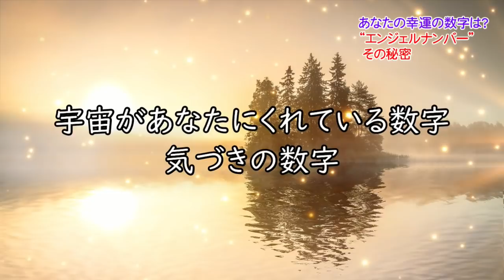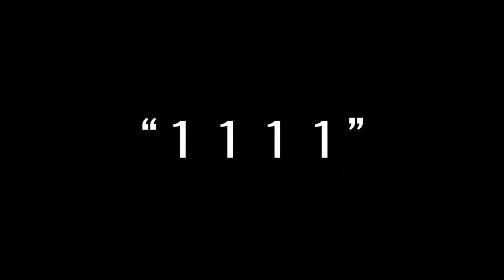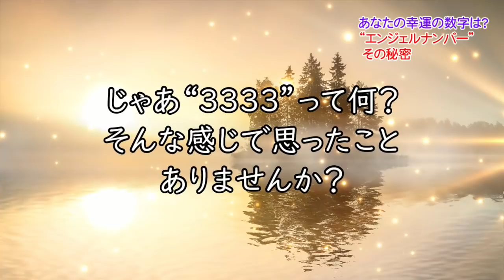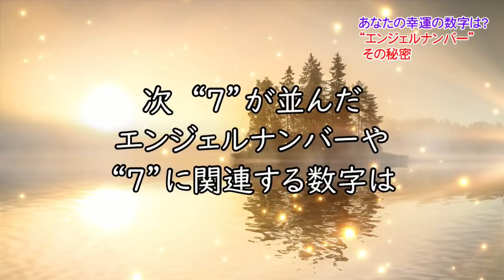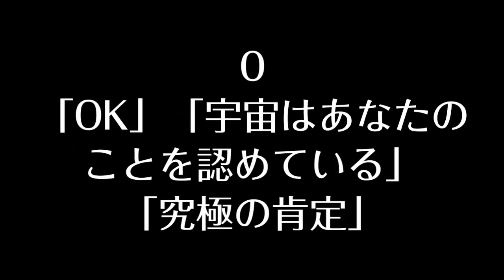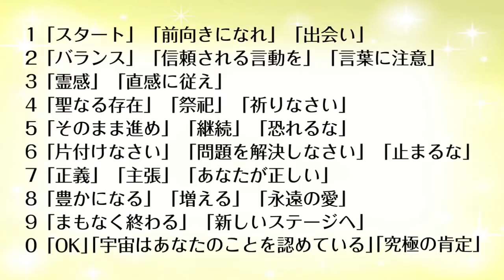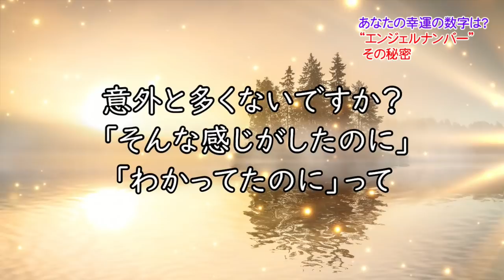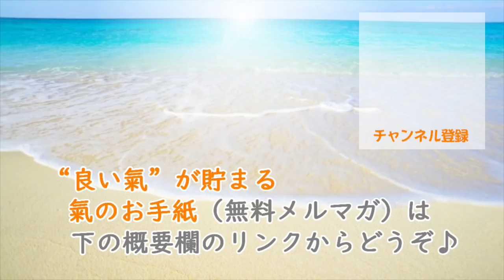偶然よく見る数字やゾロ目。天使があなたに伝えたいメッセージとは？【エンジェルナンバーに秘められたサイン】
ふと時計を見たら11時11分。
しばらくして、
次に見たときは3時33分。

“１１１１”
“３３３”

その夕方、
買い物のレシートを見たら2,222円。

“２２２２”

「…これって何だろう？」
「数字に何か言われてる？」
「ただの偶然？ 気のせいかな…」

あなたはこんな経験ありませんか？

もしかしたら、それって
“エンジェルナンバー”といわれる
幸運の数字かも。

今日は、とある数字が
あなたに「幸運を引き寄せる」
という楽しいお話です。

物言わぬただの数字ですが
目に見えない世界の「法則」によって
あなたに大切なことを伝える
“幸運メッセージ”となって
「パッと目の前に出現する」
そんなことが起こります。

多くの人が体験していますが
そのメッセージの意味を知らないまま
大半の方がこれを見過ごしています。

誰がこんなメッセージを
送ってくれているの？

そこには一体、
どんな秘密がある？

こうしたことを
少しでも知っておくと
金運アップですとか
恋愛関係の役に立ちますし
あなたの人生が
彩り豊かになって楽しくなります。

【運命を変える前兆サイン】あなたの知らない“予知能力”がこの世には存在します！

★前回の動画★
幸運を呼ぶ“魔法の言葉”言ってみたら凄いことになった！あなたにも起きる！

☆案内人いけだ法弘がお届けする
“良い氣”が貯まる氣のお手紙（無料メルマガ）
幸運を招くヒントや、目にみえない世界の話、 読者から届いた不思議な話

☆案内人いけだ法弘が教える

陰宅風水は“生まれ直し”＝　再生の法

動画素材: Videezy.com